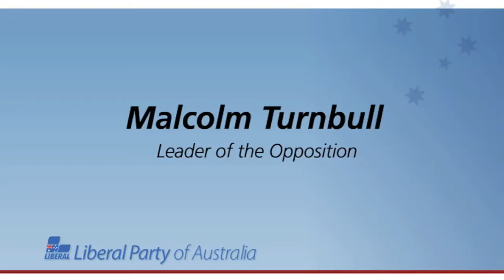Melbourne Cup 2009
Malcolm Turnbull watching the Melbourne Cup with Army personnel at Victoria Barracks in Sydney.